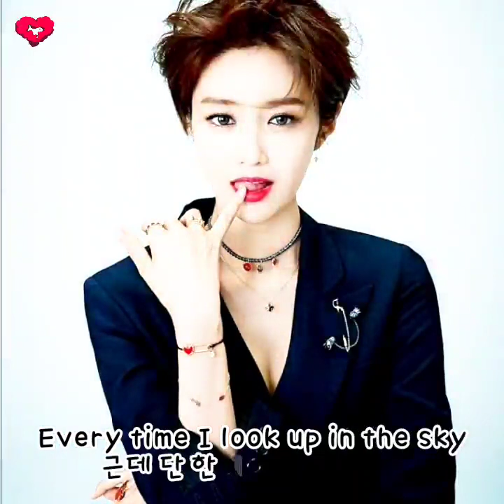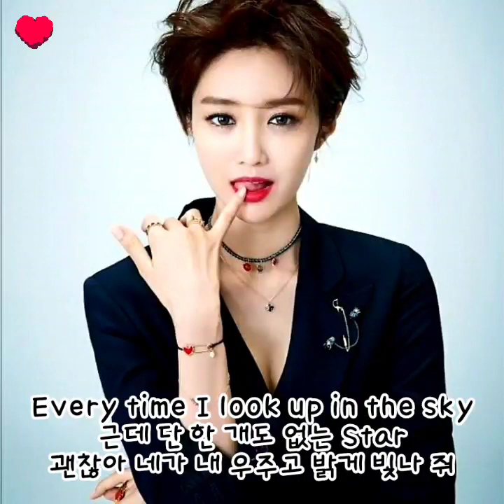엔플라잉 -옥탑방.발라드 ver.🎯